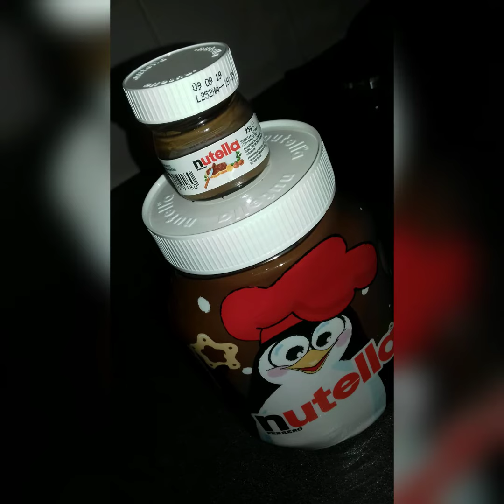Bonne année 2020🎊🎉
مأكولات متنوعة2019